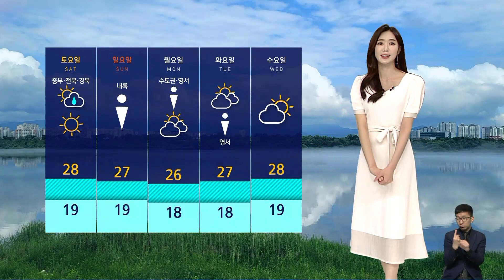[날씨] 대기 상층서 찬 공기 정체…밤사이 강한 비 / SBS 8뉴스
당분간 우리나라 대기 상층에 찬 공기가 정체하면서 비가 자주 내리겠습니다.

일단 지금 내리고 있는 비는 내일(9일) 새벽까지 이어질 텐데요.

그사이 수도권과 영서, 충청 북부에 10~50mm, 수도권에 많게는 60mm 이상이 내리겠고 그 밖의 중부와 경북, 호남에는 5~20mm의 비가 예상됩니다.

특히 오늘 밤사이에 수도권과 영서에는 시간당 20~30mm의 강한 비가 예상되는데요.

지속 시간은 길지 않겠지만 돌풍과 천둥, 번개가 치거나 우박이 떨어질 수도 있어서 주의하셔야겠습니다.

주말인 모레는 또 비 소식이 있습니다.

수도권에 최고 50mm의 비가 예상됩니다.

내일은 차츰 날이 개면서 서울 낮 기온 28도로 낮에 덥겠습니다.

남부지방도 30도 안팎의 더위가 이어지겠습니다.

당분간 소나기가 자주 내리겠고요, 기온은 평년과 비슷하겠습니다.